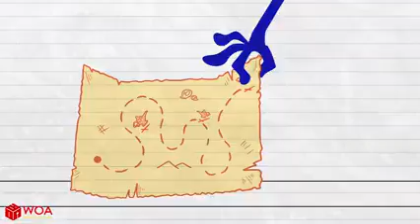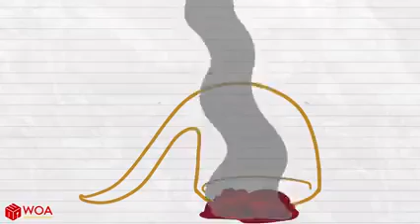Max puppy dog(4)